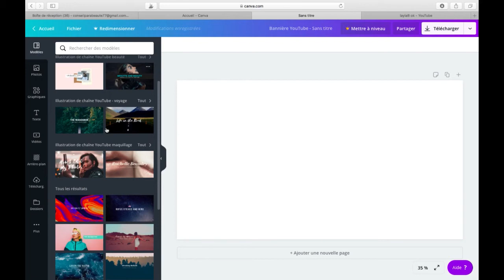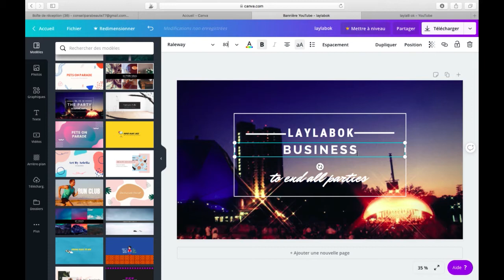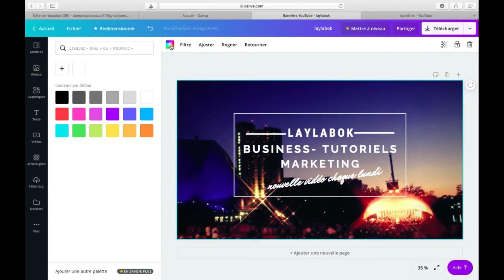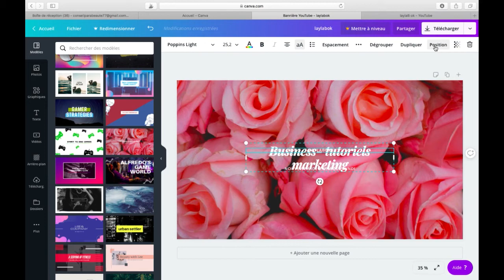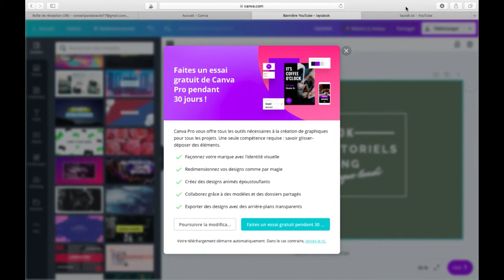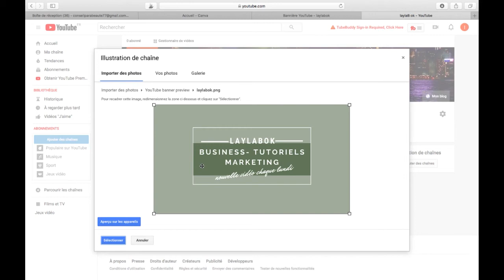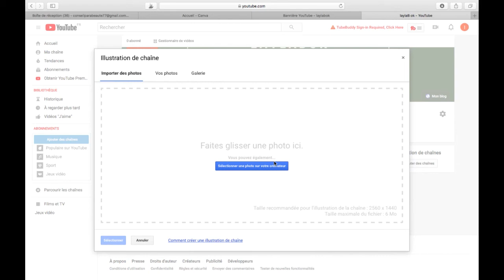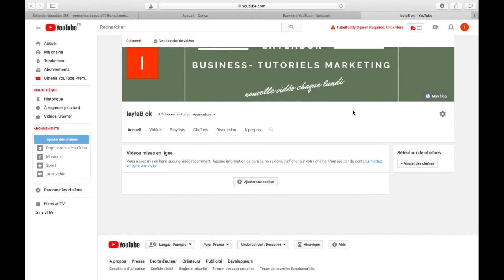Comment Créer Une Bannière You Tube Gratuitement et Sans Logiciel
Accès immédiat à la Méthode pour Gagner jusqu'à 2000 € avec une chaine Youtube Dans cette nouvelle vidéo, je vous montre comment créer une bannière gratuitement avec un outil gratuit, pas besoin de faire appel à un graphiste !. Cliquez ici pour accéder à canva, c'est gratuit

INFORMATIONS :

Je veux  aider les femmes à entreprendre et à réussir sur internet, rejoignez la chaine you tube en vous abonnant !

Canva Tutoriels sur You Tube